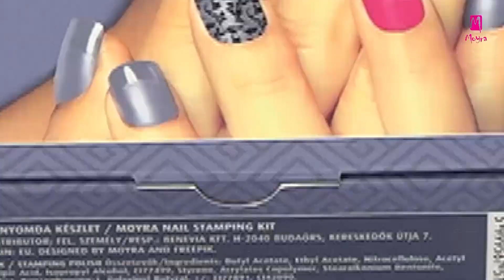MOYRA LEARNING TO STAMP 02. KÖRÖMNYOMDAKÉSZLET HASZNÁLATA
Ebben a videóban megmutatjuk a körömnyomda használatát.